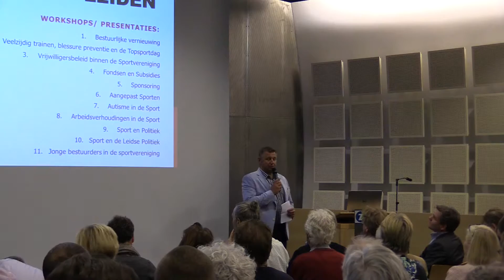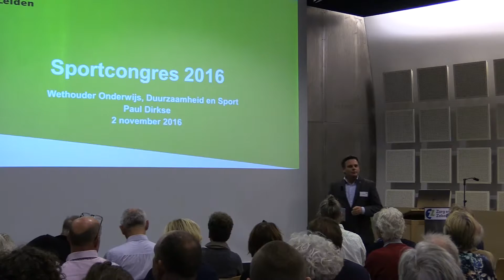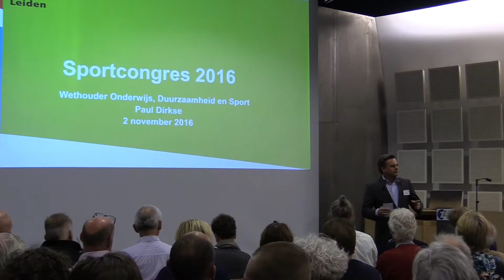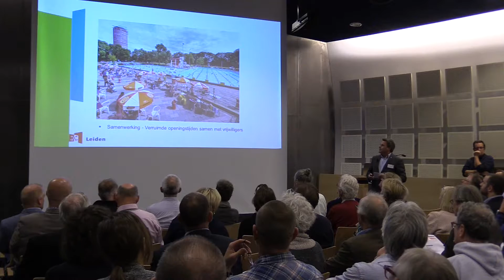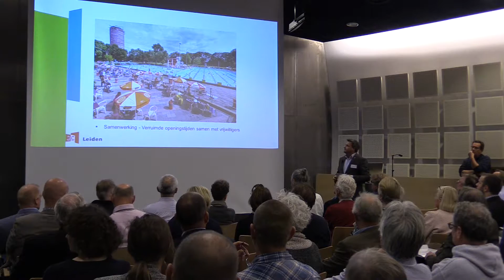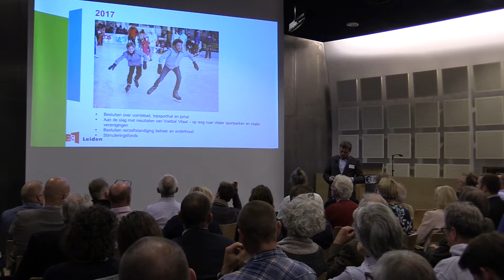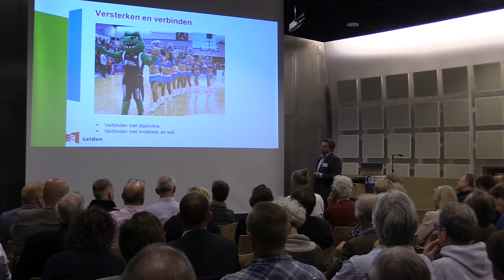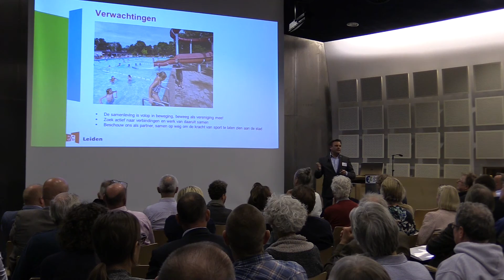Sportcongres Leiden 2016 Opening met Paul Dirkse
Sportcongres Leiden 2016 - Opening met wethouder van sport. Paul Dirkse.